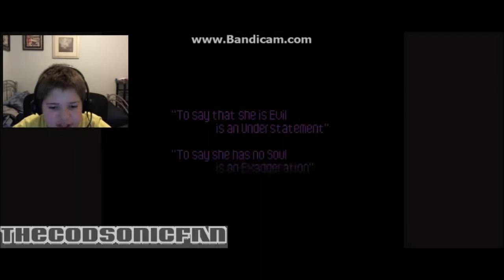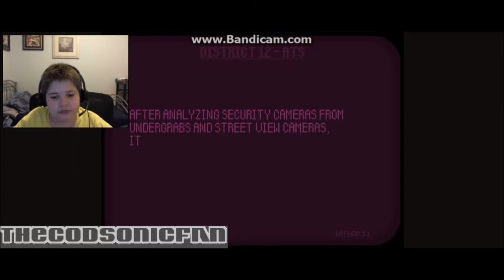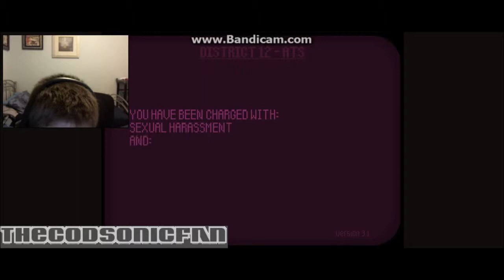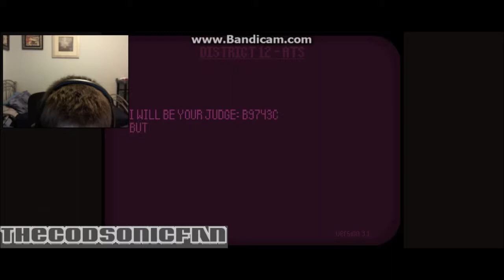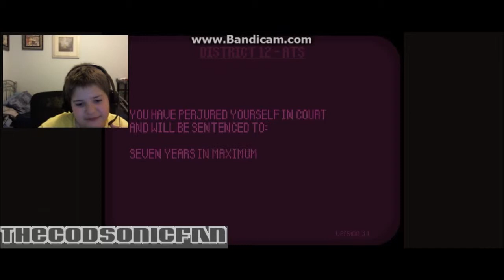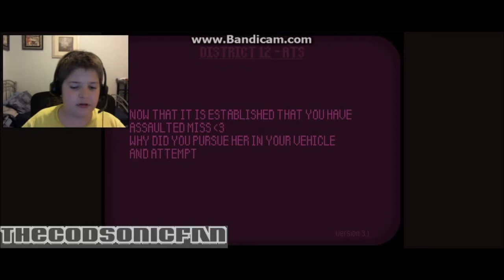Don't Catch The Herp! Strange Gaming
What am I playing?